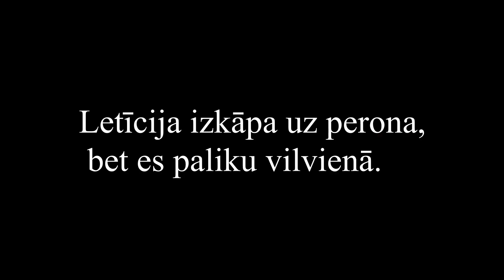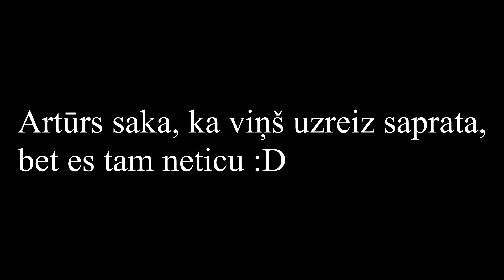MĒS IZGĀZĀMIES | NEDĒĻAS VLOGS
Paldies, ka skatījies,ceru, ka patika :)

Neaizmitsti uzspiest uz tās "like" podziņas.

Ja vēl neesi abonējis manu kanālu, tad noteikti to izdari un piebiedrojies ( jo kāpēc gan nē? :D )

My cats Instagram : @4bushcats